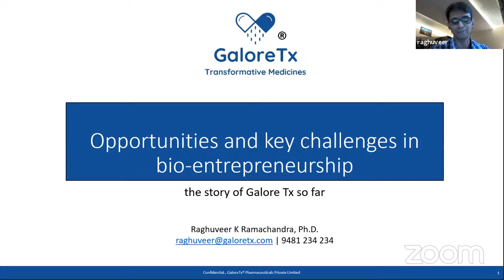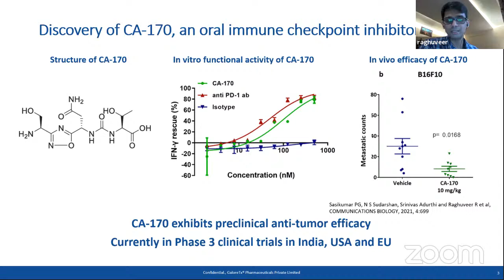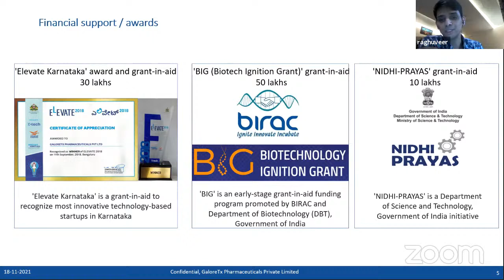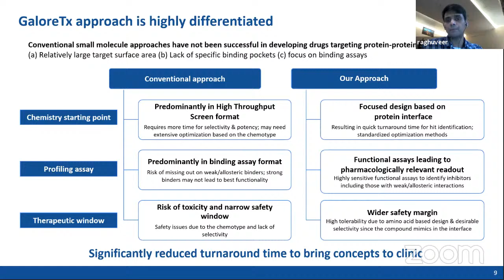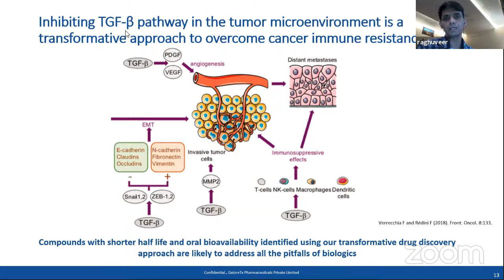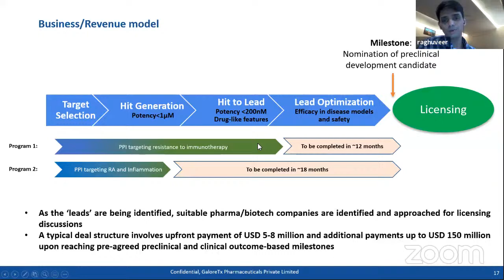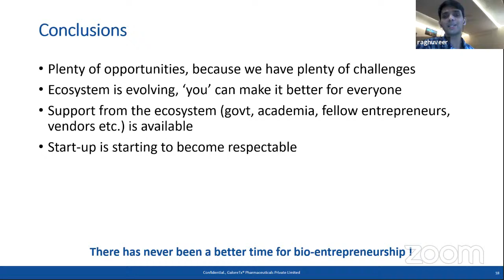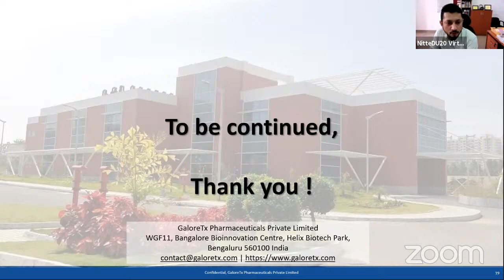A talk on Opportunities and Key Challenges in Bio-entrepreneurship: the story of GaloreTx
A motivational talk on 'Opportunities and Key Challenges in Bio-entrepreneurship: the story of GaloreTx' by Dr. Raghuveer Ramachandra

The Institution Innovation Council in association with Nitte University Centre for Science Education and Research is organizing a motivational talk on 'Opportunities and Key Challenges in Bio-entrepreneurship: the story of GaloreTx' by Dr. Raghuveer Ramachandra, Founder & Director, GaloreTx Pharmaceuticals Private Limited

18th November 2021 at 2.30 p.m.